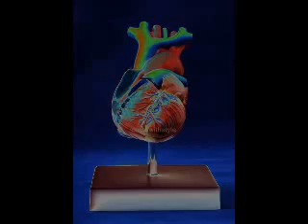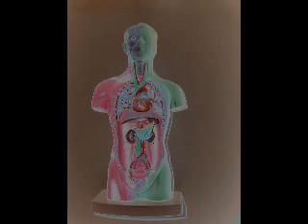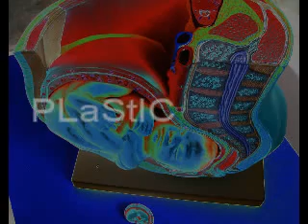TOWER OF THE SUN